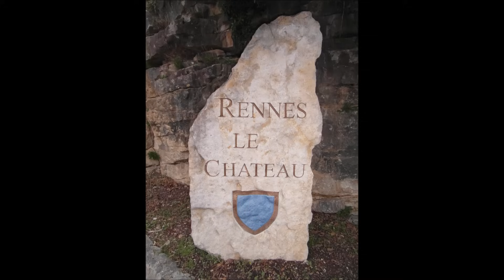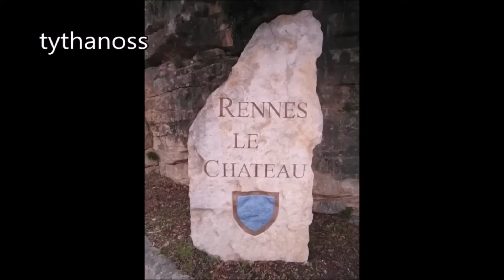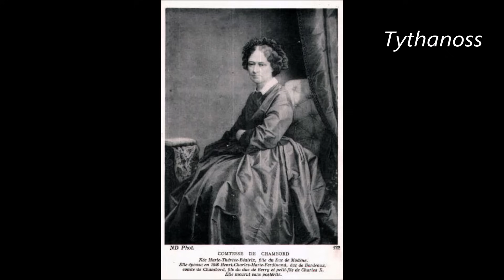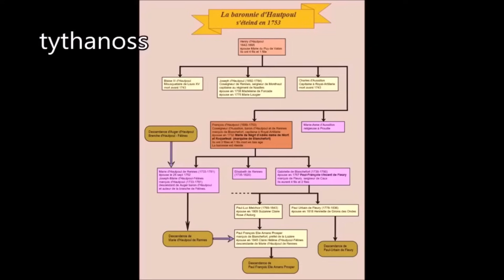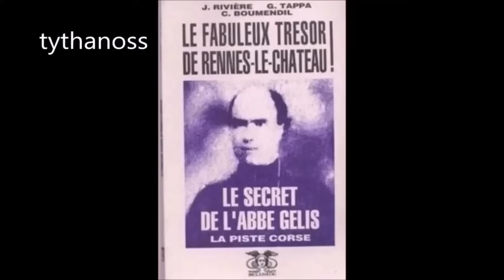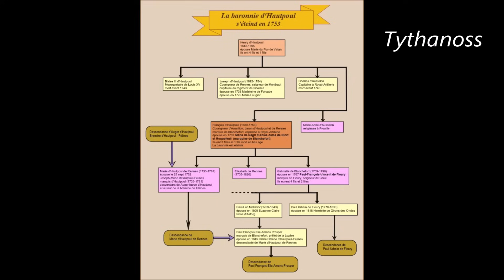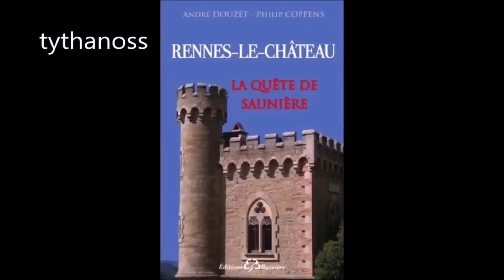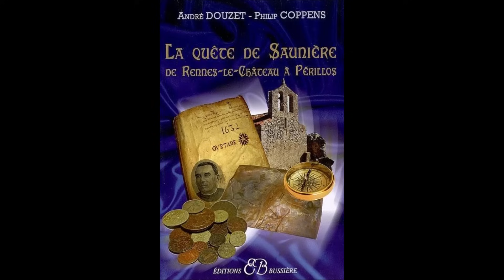Rennes le château - André DOUZET - Le tombeau des seigneurs de Périllos (Opoul).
Interview d'André DOUZET un spécialiste du sujet. André DOUZET nous parle du domaine des seigneurs de Périllos et de sa maquette, une reproduction de celle de l'abbé Saunière, de la région.
Chaîne secondaire :
tythanoss2@tythanoss2